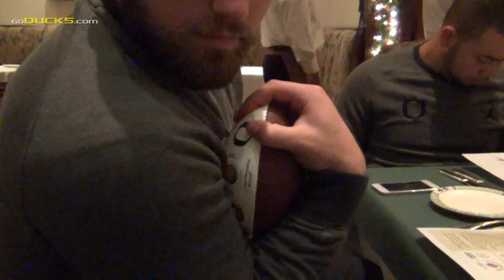Player Vision - Carlyle Garrick and the Beef Bowl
Oregon Football's Carlyle Garrick give us his own behind-the-scenes video on the Lawry's Beef Bowl at the 101st Rose Bowl.